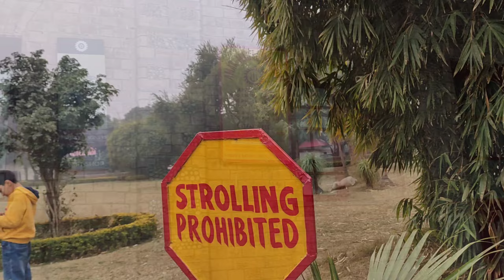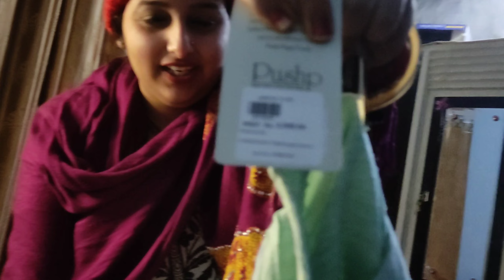Amar mahal ❤️//जम्मू🥰//hari palace 👀//shopping done😹//picnic spot//@muskanvishuvlogs